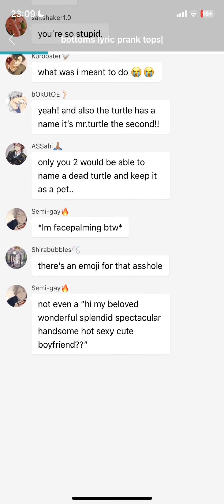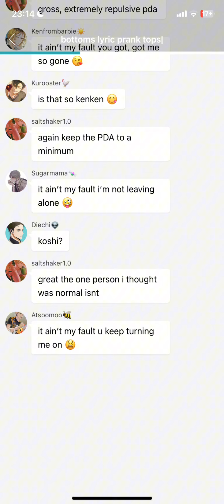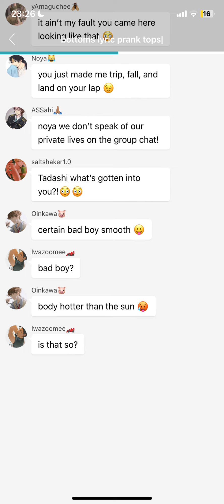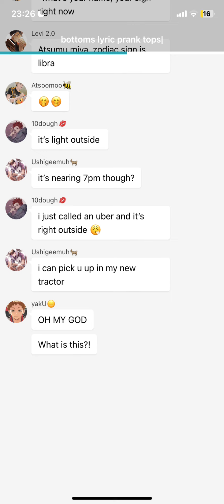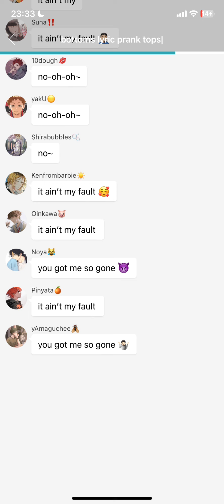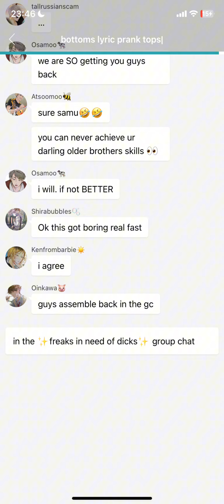haikyuu| lyric prank| ain’t my fault| ships in desc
semishira
kuroken
bokuaka
kagehina
sunaosa
yakulev
sakuatsu
iwaoi
ushiten
asanoya
tanakiyo